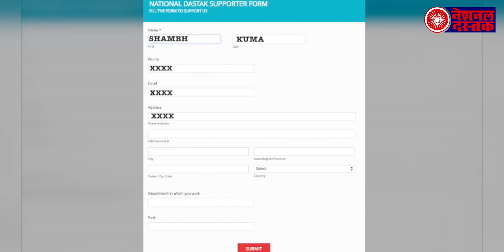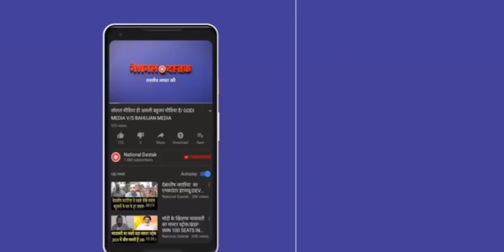अखिलेश से हारने के बाद बीजेपी के इस नेता पर बना गाना हुआ वायरल, जनता ने उड़ाया मजाक